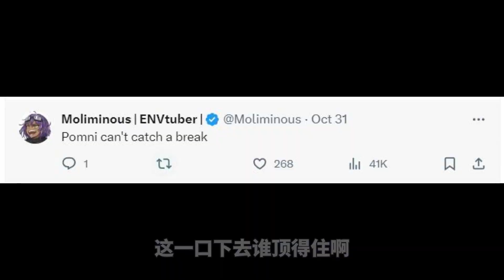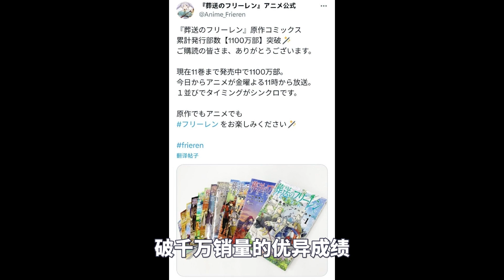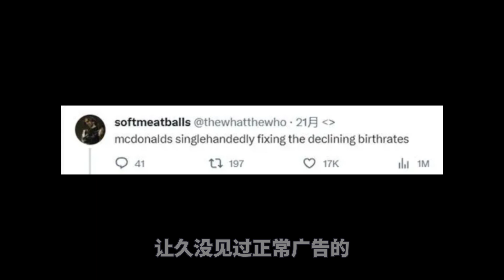一张“玉足汉堡”的同人图，麦当劳官方看了都说好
葬送的芙莉莲这番是真不戳，请问这汉堡哪里有卖？